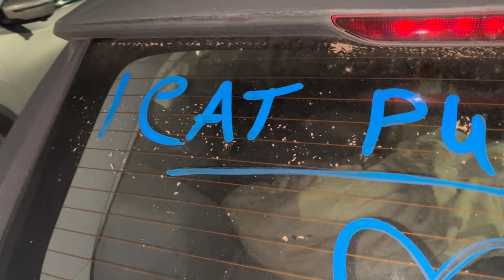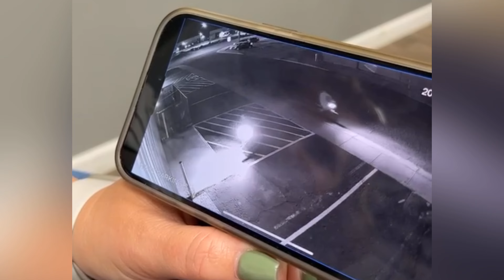E-BIKES IN TOWN (with Kingman locals)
Back on youtube. trying to keep it goinggg